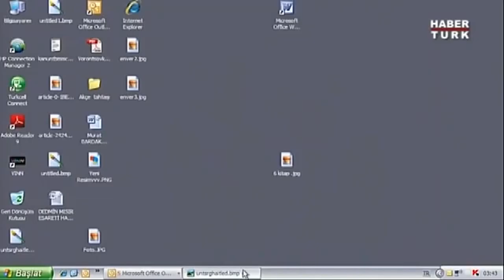Veziriazam, Eşinin Üzerine Yürür..Ancak Üzerine Yürüdüğü Eşi Sultan'dır...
Veziriazamın Başına Gelenler..

Tarihin Arka Odası'nda Erhan Afyoncu anlatıyor.